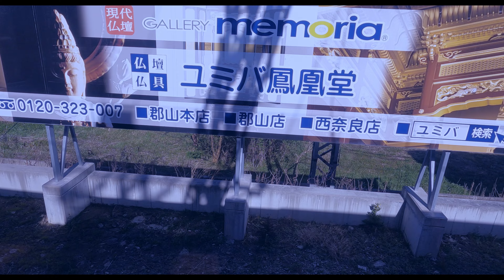近鉄郡山駅平端駅〜近鉄平端駅二区間の旅202103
近鉄郡山駅平端駅〜近鉄平端駅二区間の旅
橿原神宮前方面に行きたいけど、接続悪いときは、平端駅で、面倒なことになります。という動画。